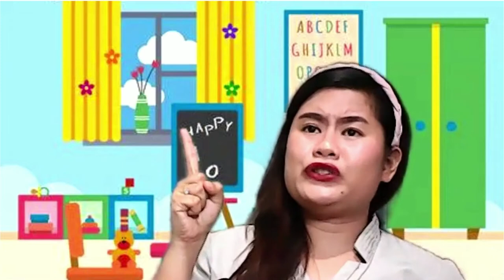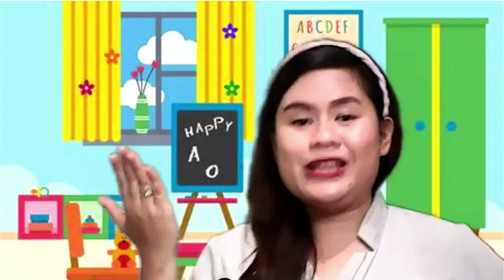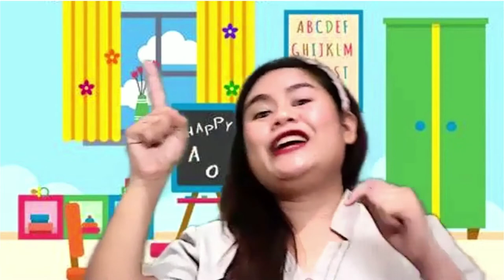TV-based Instruction (TVI) Sample Science Lesson - raw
Please spare me a bit of your patience. I am a newbie in youtube so I am still learning how to add on effects. I am open to all your corrections and suggestions. :)

about me:
I am a TESOL certified, public elementary school teacher licensed in both Philippines and the US. I have been teaching English as a Second Language to Japanese and Chinese students for 5 years now, specializing in reading.

My videos are my contribution to help out kids who will be learning remotely due to the pandemic. Let's make reading and learning FUNtastic!